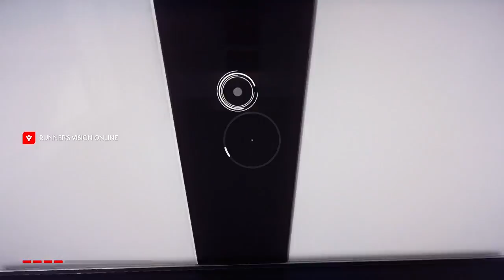Ride Along: Mirror's Edge Catalyst (Part 4)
Join us as we run through the City of Glass in: MIrror's Edge Catalyst